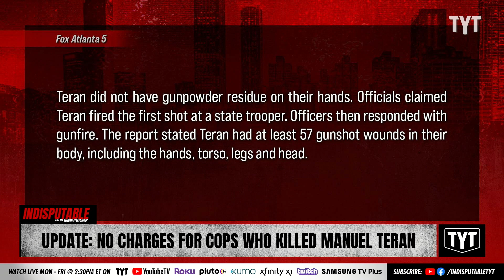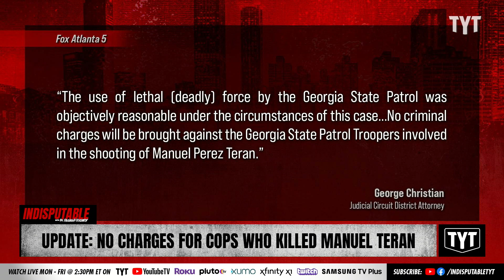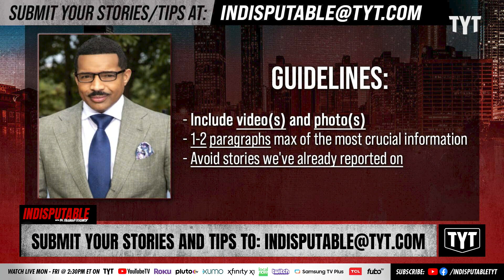UPDATE: Cops Who Killed 'Cop City' Activist Won't Face Charges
The Georgia State Troopers who shot and killed 26-year-old 'cop city' activist Manuel Teran will not be facing charges. Dr. Rashad Richey and Dr. Jonathan Metzl discuss on Indisputable.

No charges will be brought against the Georgia State Troopers who fatally shot an activist who was protesting the planned construction of a police training center outside of Atlanta.

Manuel Teran, 26, was shot 57 times by police in January while protesting the intended site of the new training facility, dubbed “Cop City” by critics. Teran, who went by the nickname Tortuguita, was nonbinary and used they/them pronouns.

231009__ID07UpdateNoCharges